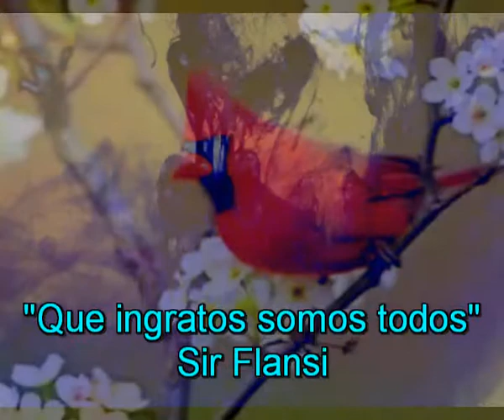Que ingratos somos todos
QUE INGRATA QUE ES LA VIDA
QUE INGRATAS SON LAS COSAS
QUE INGRATO ES EL CAMINO
QUE TRISTEZAS NOS ACECHAN
QUE PENURRIAS TE LLEGAN
CUANDO MENOS LO ESPERABAS
COMO ES EL SER HUMANO
COMO NOS OLVIDAMOS
DE LAS COSAS HERMOSAS
QUE TENEMOS EN LA MANO
COMO HECHAMOS AL POZO
MOMENTOS DE TANTO GOZO
COMO NOS OLVIDAMOS
COMO SE PUEDE VIVIR
CON INJUSTICIAS QUE NOS HUNDEN
CON AMISTADES QUE SE OLVIDAN
DE MOMENTOS TAN FELICES
QUE PASARON AL OLVIDO
SI TE VI YA NO ME ACUERDO
ME VOY POR DONDE HE VENIDO
PERO LA VIDA SIGUE
TODO HAY QUE AGUANTARLO
LA VIDA ES UN DILEMA
QUE HAY QUE SOPORTARLO
LA VIDA SON PROBLEMAS
QUE SOLOS NOS BUSCAMOS
QUE SOLO NOS BUSCAMOS

COMO NOS OLVIDAMOS
COMO NOS OLVIDAMOS
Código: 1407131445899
Fecha 13-jul-2014 9:24 UTC